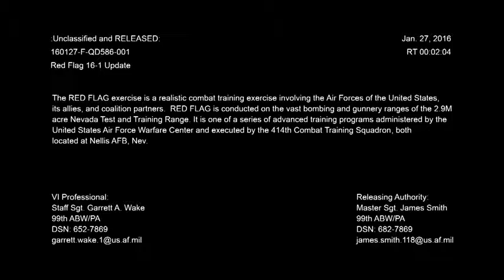Red Flag 16 1 Day 1 Nellis AFB #‎Nellisfullthrottle‬ ‪#‎Redflag‬ HD